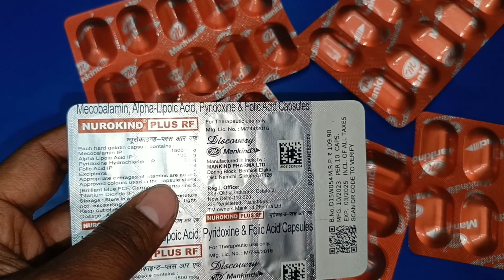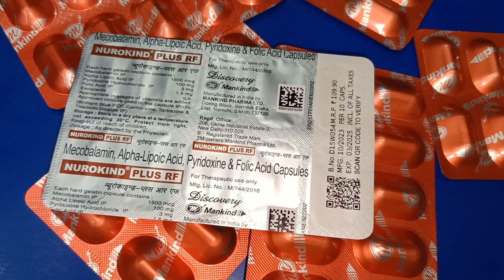Nurokind Plus RF Capsule Benefits, Dosage, Side Effects | Mankind Pharma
Nurokind Plus Tablet is a commonly used for the diagnosis or treatment of Antioxidant, As A Supplement For Diabetes Mellitus, Diabetic Neuropathy, Vascular Disease, Cognitive Decline And Dementia